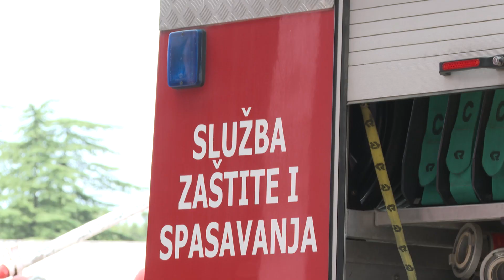Raspisan javni oglas za zapošljavanje vatrogasaca - Služba zaštite i spašavanja